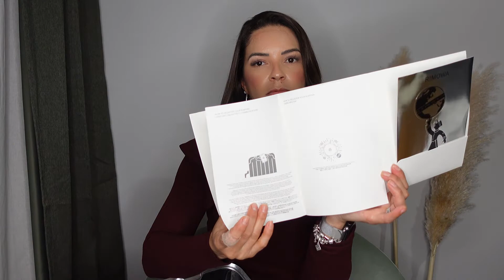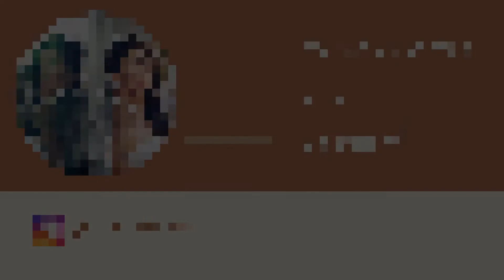GANHEI UMA MALA DE LUXO DE PRESENTE DE ANIVERSÁRIO!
Deixem nos comentários os conteúdos que gostariam de ver, se inscrevam, compartilhem e curtam!
Meu sigam no Instagram para verem fotos exclusivas dos looks: @_sandraburchill